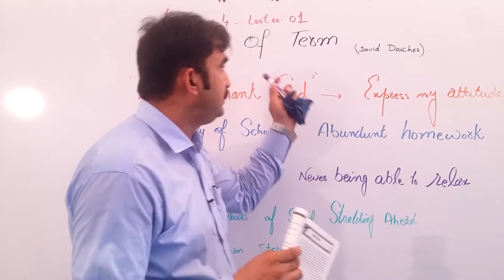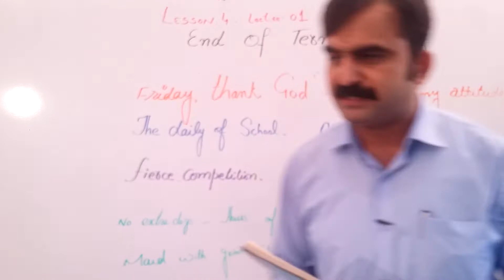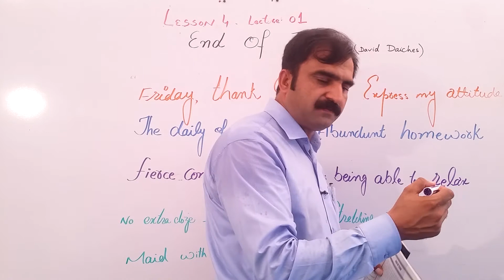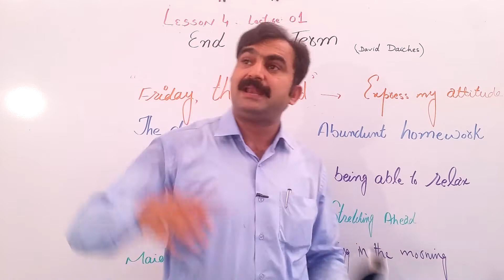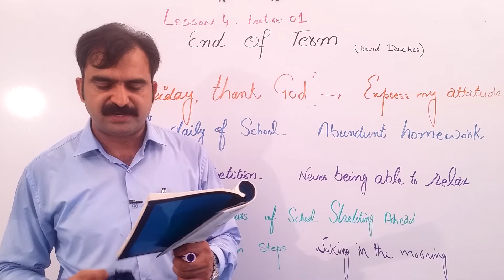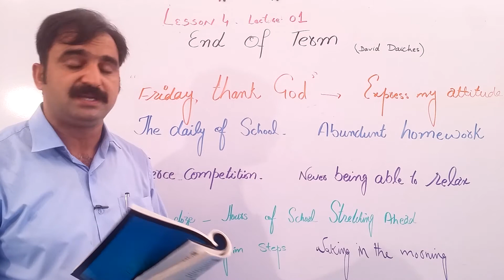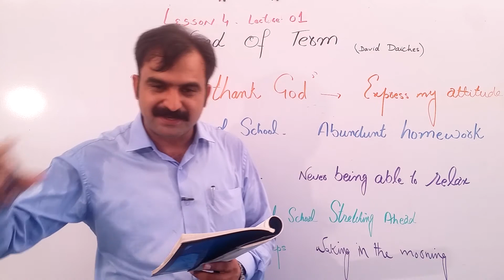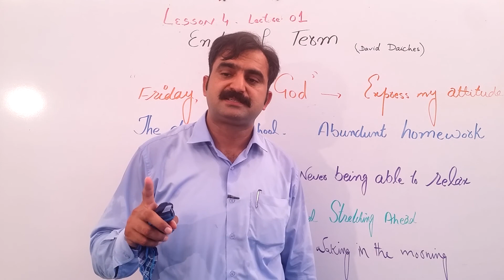END OF TERMS (TRANSLATION) LECTURE 1| 2ND YEAR FA/F.SC |LECTURER AD TABASSUM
End of terms written by David Daiches is translated by lecturer AD Tabassum. All Material regarding English for FA/F.Sc intermediate students will be uploaded on this channel. Students can also learn English speaking and other English language tips on this channel easily.